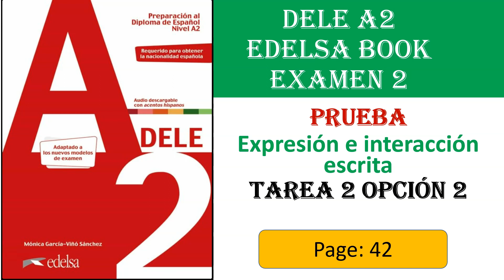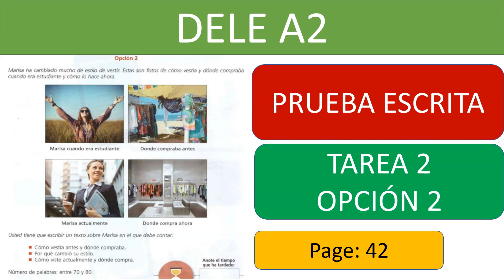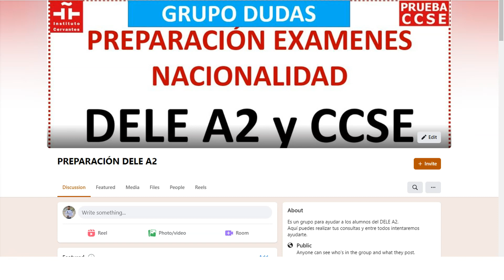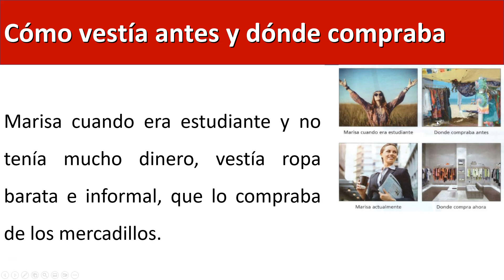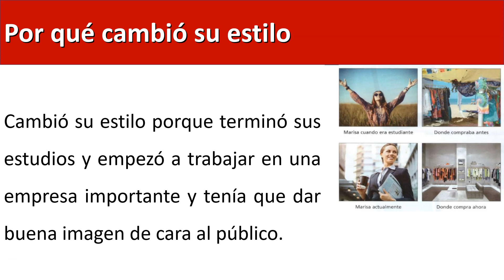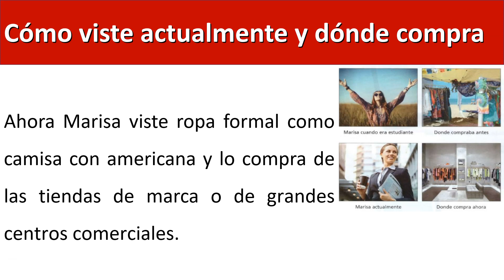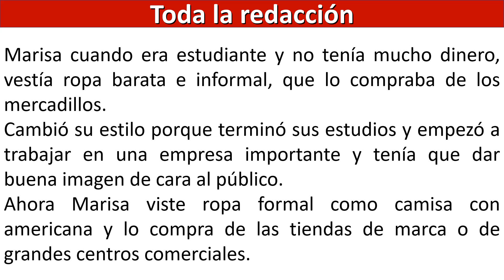DELE A2 PRUEBA ESCRITA TAREA 2 OPCION 2 RESUELTA PASO A PASO